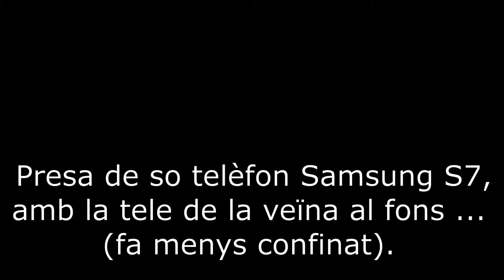LLamp Te Frigui - EL RACÓ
Els "LLamp Te Frigui" confinats canten una adaptació catalana d'una cançó française : La Madrague, en Pere figueres ha fet la lletra en català.